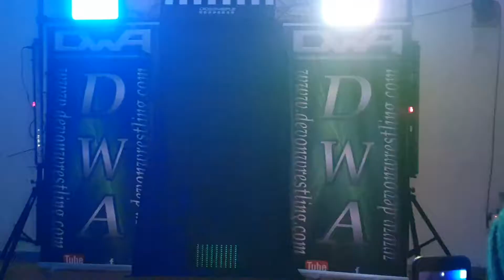The brothers Awe entrance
2 November 2019 for OCW, The Brothers Awe vs The System